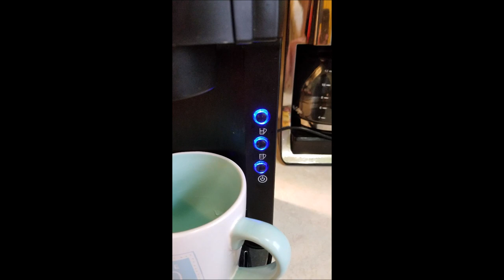Ambiano Single Serve Coffee Maker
A simple video showing the Ambiano Single Serve Coffee Maker run a cycle from start to finish. (Credit to our good friend Jon for the footage.) You can read our full review of the Coffee Maker